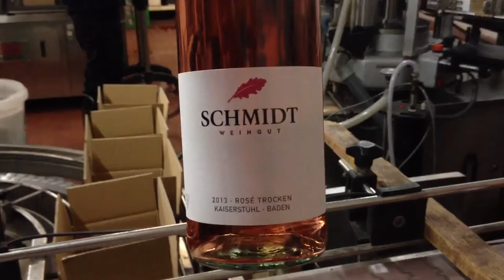2013 Rosé trocken, Weingut Schmidt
Heute wird unser Rosé gefüllt!